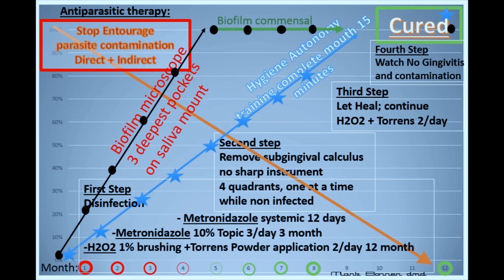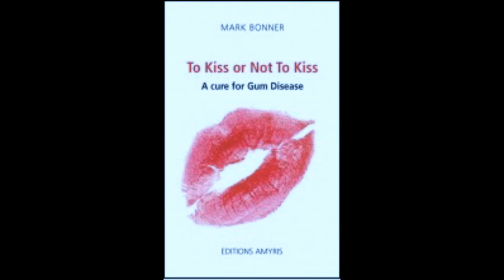Manifesto on Periodontitis (Gum worms) gum disease. Mark Bonner. Health scandal. Neglected parasites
Manifesto on periodontal diseases
Periodontitis are full of Parasites (worm like animalcules) and pus. Tell your patient!
• Gum diseases affects more than 50% of population and majority of cases is a manifestation of oral parasitosis. Current techniques based on bacteriology and surgery have not produced any results on the prevalence and cure of periodontitis for more than 50 years.
• The absence of microscopy with respect to the oral microbiota and the presence of inflammatory cells in patients with periodontitis and peri-implantitis constitute serious professional misconduct on the part of the university dental establishments and the orders of dentists having obligation to protect patients.
• The parasites amoeba Entamoeba gingivalis is the most common microorganism found in all periodontal diseases. Its presence accompanying anaerobic bacteria is easy to confirm by using a microscope and simple clinical procedures.
• Patients affected by this amoeba greatly appreciate being informed even if it has been falsely considered a commensal organism. This parasite is highly mobile, has phagocytic capabilities against our immune system and has highly pathogenic features in addition to promoting the formation of pus in the gingival sulcus. It is typically associated with the destruction of maxillary bone. The presence of the second flagellate parasite Trichomonas tenax makes the disease highly aggressive if not strongly necrotizing.
• The presence of those parasites is almost constant in destructive periodontal diseases and has been virtually forgotten by the dental profession for more than a century. Forgetting this portion of dental and medical science is not an acceptable option nor position. This constitutes a serious medical offense towards the affected patients as well as a breach in the medical ethics and the duty to information.
• Current diagnoses ignoring their presence constitute an unacceptable medical malpractice by existing educationnal organizations and periodontal societies around the world.
• The complete elimination of Entamoeba gingivalis and Trichomonas tenax, motile anaerobic bacteria and accompanying inflammatory cells leads to rapid and complete healing of chronic and aggressive periodontitis including arrest of bleeding, elimination of halitosis, closing of infected periodontal pockets providing residual tartar has been removed in a second time and natural healing of the gingiva be instituted.
• The apparent contamination from bacterial gingivitis or drug-induced or systemic or caused by local factors is a gateway easily manageable for periodontal healing. The dysbiosis of the sulcular ecosystem must be an integral part of any diagnosis and treatment of all periodontal diseases.
• Many biological similarities with Entamoeba histolytica and Trichomonas vaginalis should direct researchers' attention to these typical pathogenic features and encourage isolation, culture and molecular biology studies in relation to those parasitic destructive activities.
• Entamoeba gingivalis and Trichomonas tenax flagellates in the mouth of sick people act as aggressive pathogens and should be considered as such.
• The elimination of oral parasites and the accompanying inflammatory cells avoids the majority of conventional surgical treatments that have become unnecessary. Their presence in periodontitis and peri-implantitis is unacceptable and their disappearance ensures rapid healing as evidenced by microscopic evaluation, radiological and clinical examination.
• Periodontal microscopy should guarantee for periodontal diseases what radiology is for the prevention and treatment of dental caries.
• All dentists, especially periodontists, should routinely use periodontal microscopy to inform the public and ensure complete absence of infection and periodontal inflammation. This essential information must be communicated to the affected patient and verbalized until the disappearance of the infection.
• Periodontal diseases are, thanks to daily clinical microscopy, early detectable, easily prevented and are completely curable in a medical manner most often without any surgery or even debridement.
• Periodontal healing constitute an accessible and integral part of actual medico-dental   science and armamentarium.
• Refusal of microscopic examination by dental professionals and consequent lack of information and intervention on the periodontal microbiota constitutes a non-assistance to person in danger having direct consequences on general health. Dental professionals have the obligation to provide assistance and to ensure that necessary care
• New 2017 classification for periodontal and peri-implant diseases continue to improperly guide clinicians toward realistic diagnostic and treatment. Ignoring part of science is not an option.